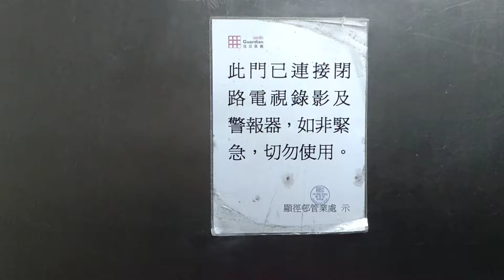non-emergency use of this door is prohibited.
almost all public estates/apartments in hong kong has this kind of warning.